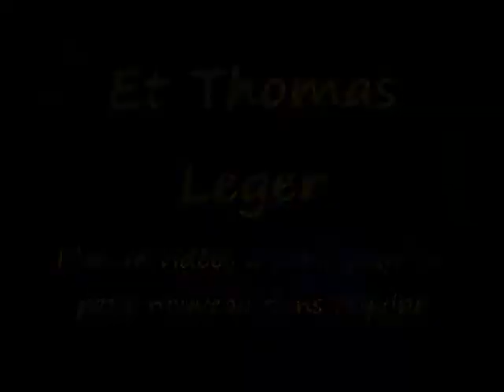Montage aerotricks team